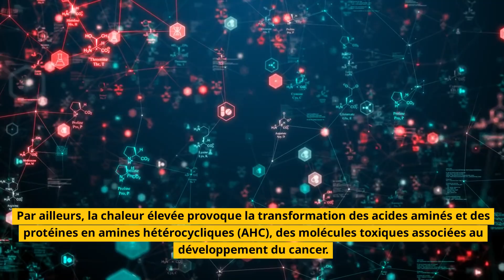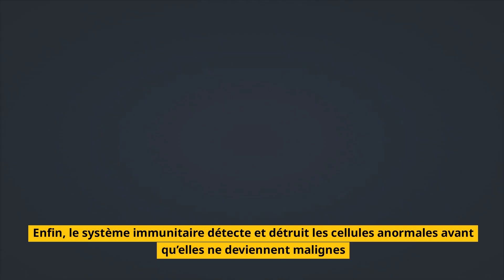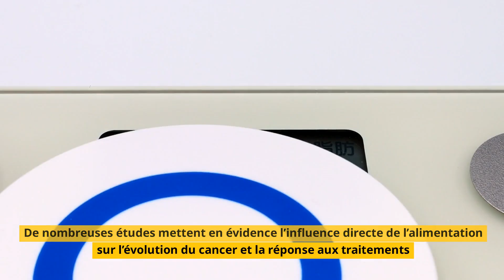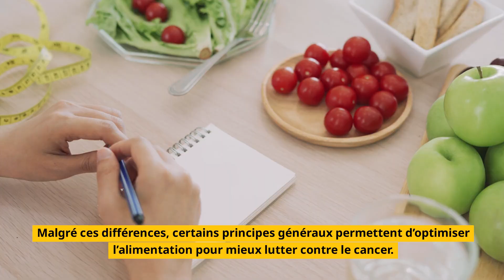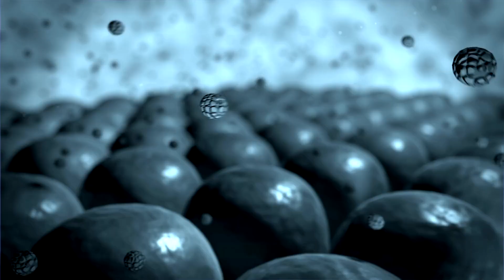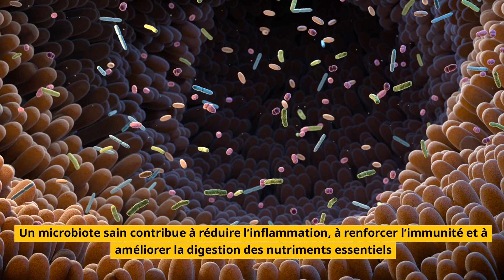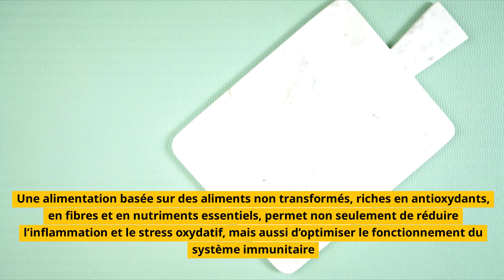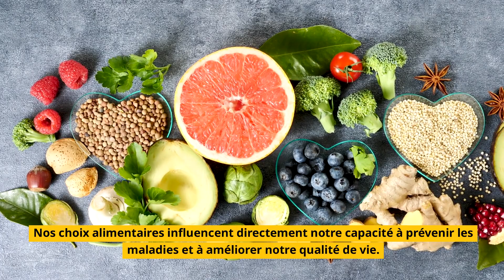Les Secrets de Dr William Li : Quels Aliments Pourraient Sauver des Vies Face au Cancer ?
Dans cette vidéo, le Dr William Li, expert en médecine et auteur du best-seller Eat to Beat Disease, nous dévoile l'impact crucial de la nutrition dans la lutte contre le cancer. Découvrez comment certains aliments peuvent renforcer vos défenses naturelles et soutenir les traitements traditionnels. Un guide essentiel pour comprendre comment la nourriture peut être un allié dans la guérison. Ne manquez pas les conseils précieux de ce médecin de renommée mondiale !